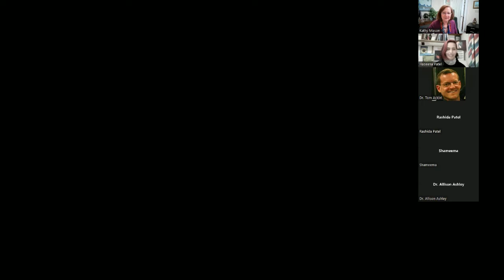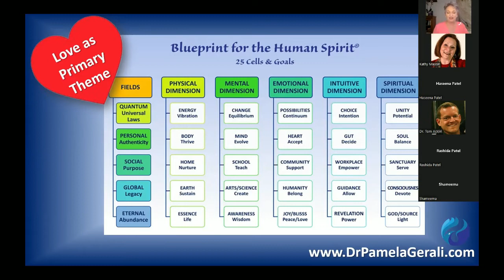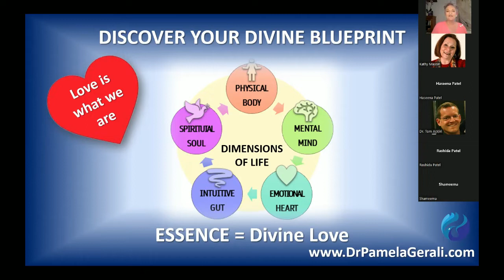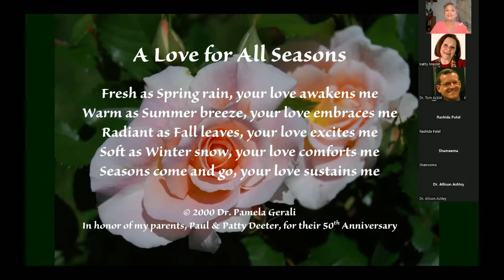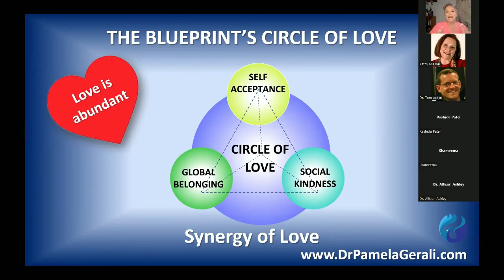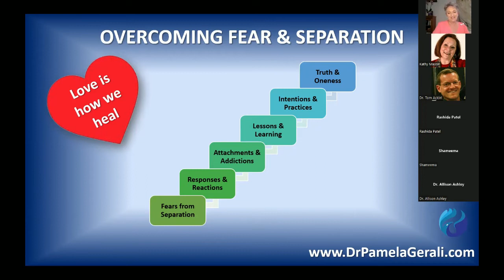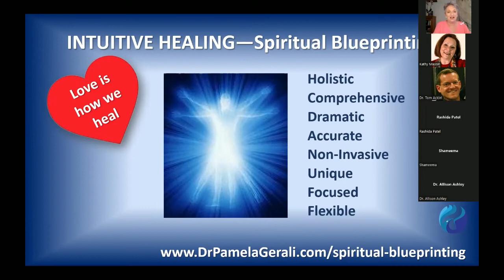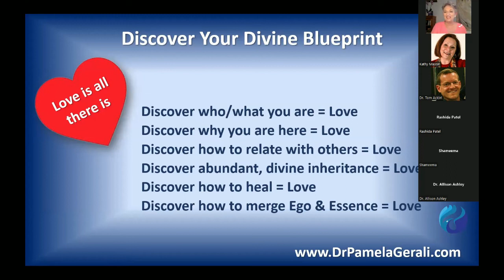CCVG Pamela Gerali Born for Love Discover Your Divine Blueprint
Mason Works Marketing is your one stop shop when it comes to all your Marketing needs. Right Marketing is the backbone of every successful business. At Mason Works Marketing we not just focus on your Marketing needs, but also creates an upstream and downstream support mechanism for your business in sync with your needs. On this channel we introduce our audience and members to well-known authors, leaders, entrepreneurs, influencers, famous athletes, musicians, Olympic athletes, psychologists, psychiatrists, distinguished educators, and many more. Here, you find real guests with inspiring stories from across the globe and industries, how they have struggled their ways to the top.